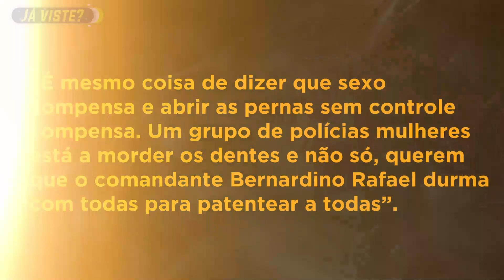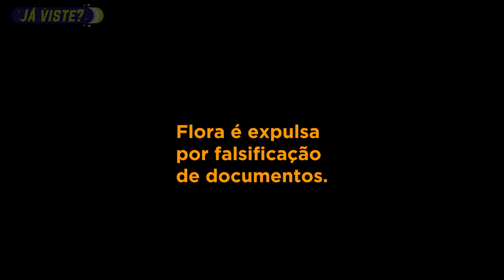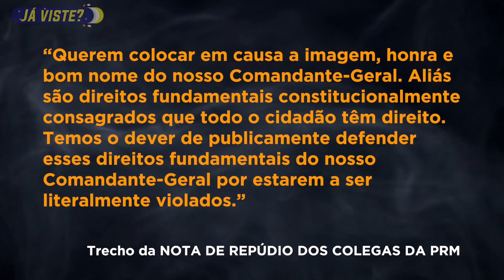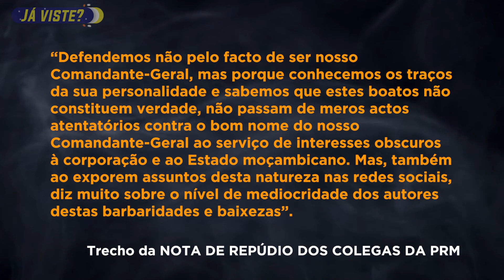🔥AQUECEU: PR0STITUIÇÃO Na Polícia: Comandante Bernardino Rafael foi Traído? – Documentário Completo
À semelhança da Polícia da República de Moçambique, No trabalho doméstico, nas Escolas, assim como qualquer área profissional de grande importância, há assédiO, missões de muita vergonha até mesmo pr0stituição, em troca de cargos superiores

Já Viste?

Se Precisa de fotógrafo para seu evento contacte o Studio Já Viste: 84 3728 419 / 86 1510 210

Gostas de Vídeos de Viagens?
Subscreva no Nosso NOVO canal de viagens e cultura moçambicana canal CASAL News

0:00 Trailler
0:15 Introdução
2:02 Desenvolvimento
3:33 Explicação
4:44 Detalhando as duas versões
5:55 Comeu ou não comeu
6:56 Explica tudo
7:07 Bernardino Rafael Comandante Geral
8:08 Força CG Bernardino Rafael
9:10 Flora Ernesto vs Bernardino Rafael

Pesquisas
Quem comandante Bernardino Rafael
Onde nasceu Bernandino Rafel
Como se patentea na Policia de Moçambique
Escandâl0 na PRM
Flora Ernesto vs Bernardino Rafael

Fale com a equipe Já Viste?

Fique com D.E.U.S